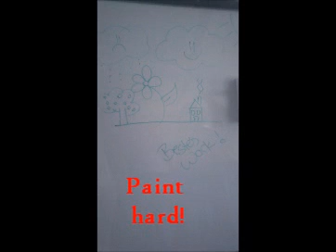Tuesday in Bad Marienberg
Photo Story